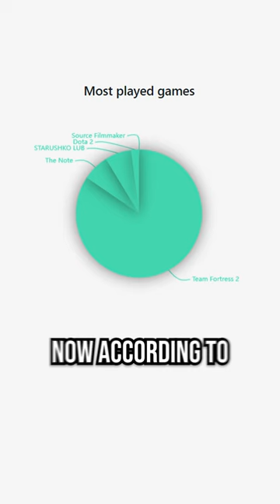bro has the MOST VAC BANS in the WORLD🌎